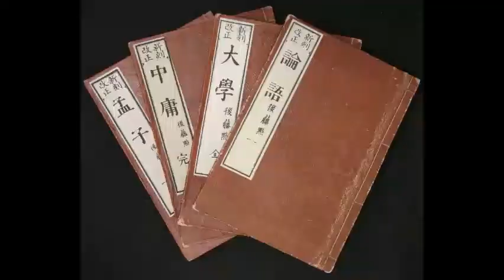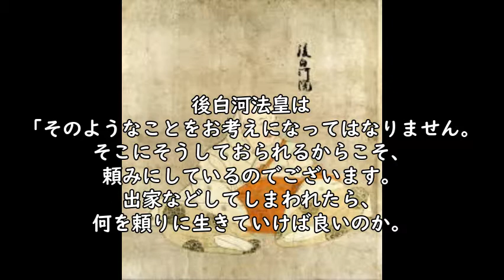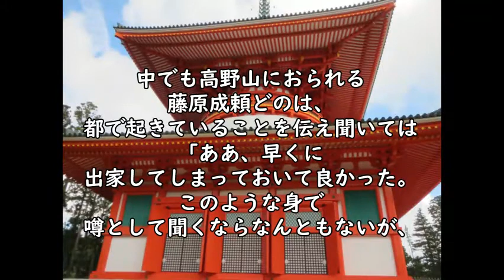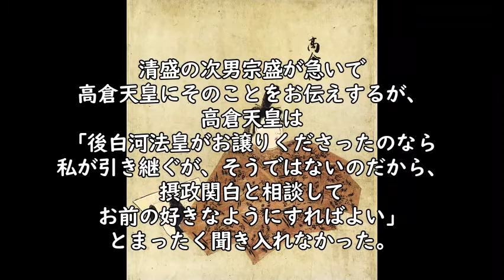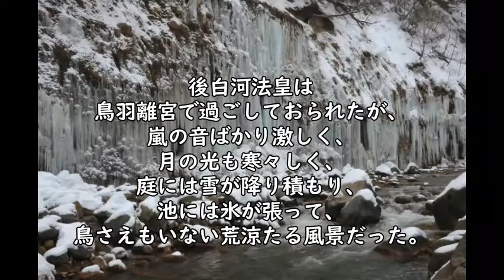【スキマ平家】巻３の１９「城南離宮」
軟禁された後白河法皇。息子の高倉天皇すら政治を投げ出してしまいます。清盛の思うがままに世の中が進み始めます。